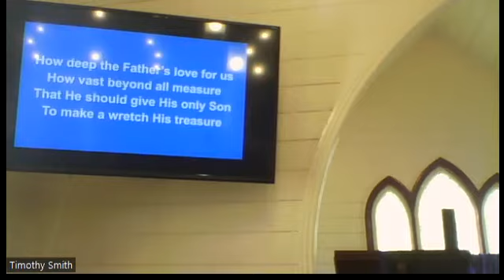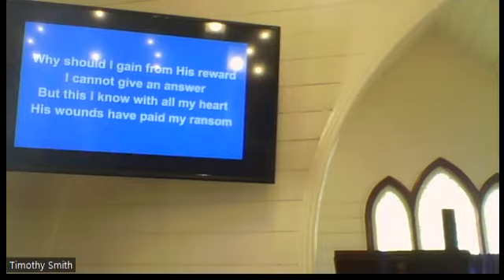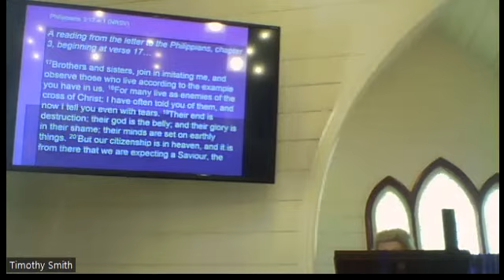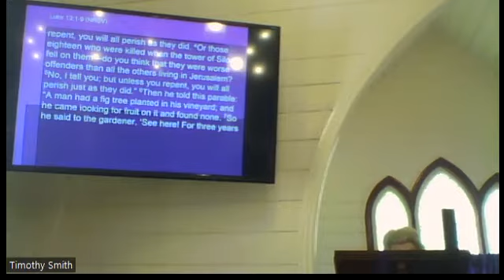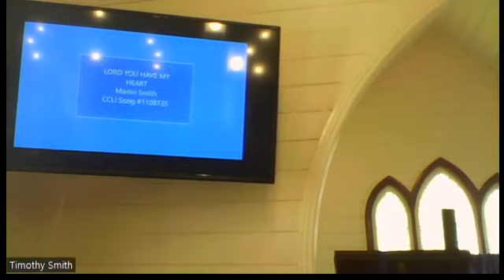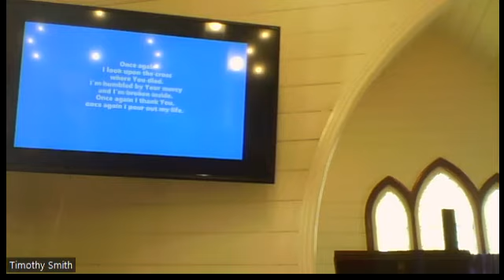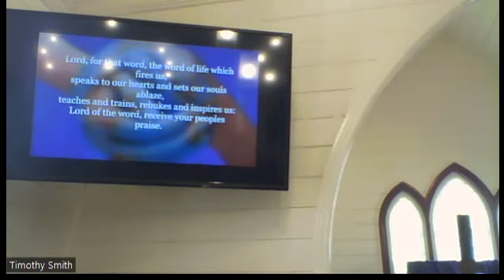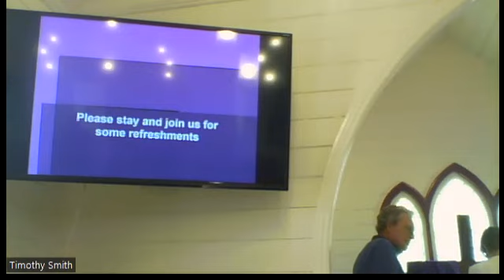Enemies of the Cross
St Paul calls those who are unwilling to sacrifice for Christ, the 'enemies of the cross'. The cross is fundamental to the sacrifice of God in Christ Jesus and, therefore, to Christianity. Paul asks the church in Philippi to imitate him.  We know that he let go of all the things that were important to him in his past to be a follower of Christ--sacrificing his Pharisaical identity as rubbish.  We are to be those who are willing to sacrifice for the sake of renewal of the church.

THE NEW REVISED STANDARD VERSION (Anglicized Edition), copyright 1989, 1995 by the Division of Christian Education of the National Council of the Churches of Christ in the United States of America.
NEW PATTERNS FOR WORSHIP, © The Archbishops' Council 2002 and published by Church House Publishing.
LET US PRAY, Janet Nelson. Lent 2, Year C.
PRAYERS FOR THE TWENTY-FIRST CENTURY, Bruce Prewer. Open Book Publishers.

THE SERVANT KING (From Heaven You Came), Graham Kendrick. Music Publishing Australia). Used by permission, CCLI License #220810.
HOW DEEP THE FATHER'S LOVE FOR US, Stuart Townend. Music Publishing Australia). Used by Permission, CCLI License #220810.
LORD YOU HAVE MY HEART, Martin Smith. Music Publishing Australia). Used by Permission, CCLI License #220810.
ONCE AGAIN (Jesus Christ), Matt Redman. Music Publishing Australia). Used by Permission, CCLI License #220810.
LORD FOR THE YEARS, Timothy Dudley-Smith. CCLI SONG #224957,
KNOWING YOU (All I once held dear), Graham Kendrick.  Ltd.). Used by permission, CCLI License #220810.